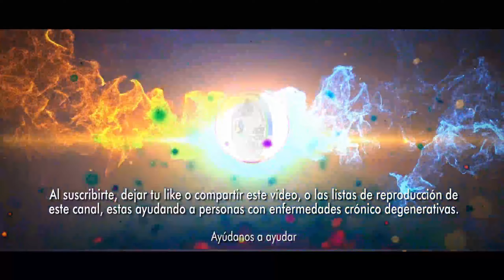Miguel Polo Polo arremetió contra Petro por las elecciones: Solo un año bastó...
• Miguel Polo Polo arremetió contra Petro por las elecciones: “Solo un año bastó para que Colombia se hastiara de la izquierda”. Uno de los primeros en pronunciarse sobre el impacto de estas elecciones fue el congresista en oposición del Gobierno nacional, que afirmó: “Solo un año bastó para que Colombia se hastiara de la izquierda de Petro y Francia y hundiera a todos sus candidatos en las regionales”.. El resultado de estas elecciones regionales representa un giro inesperado en la política colombiana, ya que la izquierda, liderada por el presidente Gustavo Petro, había estado ganando terreno y acumulando apoyo en los últimos años. Sin embargo, el “voto castigo” se manifestó en diversas regiones, lo que llevó a la derrota de varios candidatos de izquierda y al triunfo de sus contrapartes de derecha.. A lo que agregó que “el petrismo está en estado crítico... Ahora a seguir dando la batalla desde el congreso para que en el 2026, con el favor de DIOS, la derecha logre conquistar la presidencia”.. Este fenómeno plantea una serie de interrogantes sobre las causas del “voto castigo”. Algunos analistas políticos que estuvieron presentes en las emisiones de los canales nacionales, expresaron que la percepción de una gestión deficiente por parte de ciertos líderes de izquierda en el ámbito local pudo haber influido en la decisión de los votantes.. También se argumentó que la polarización política y las divisiones ideológicas en Colombia jugaron un papel importante en el resultado de estas elecciones.. Por el momento, el presidente Gustavo Petro, líder destacado de la izquierda, no ha emitido declaraciones oficiales sobre los resultados, pero se espera que en las próximas horas comente sobre la derrota de su coalición en las elecciones regionales.. En contraste, los candidatos de derecha celebraron sus victorias en las elecciones territoriales y expresaron su compromiso de trabajar en beneficio de sus departamentos y municipios. Este triunfo consolida la posición de la derecha como una fuerza política relevante en Colombia y abre la posibilidad de que puedan competir de manera más sólida en las próximas elecciones presidenciales 2026.. De esta manera, en las redes sociales, muchos usuarios expresaron su respaldo al congresista, pero también hubo quienes señalaron que sus comentarios eran inapropiados, ya que las elecciones son un proceso democrático y no una manifestación de hostilidad hacia el presidente Gustavo Petro.. “Petro es el presidente de los pretristas NO de las mayoría de colombianos, hoy quedó demostrado”; “La DEMOCRACIA COLOMBIANA no está petrificada, ENHORABUENA”; “Este país tiene arreglo gracias a usted y a otros compatriotas. Gracias Doctor, el 2026 será de derecha”; “Colombiano despertó, lo que hemos vivido es por culpa de la misma derecha, hicieron las cosas mal e hizo que la gente buscara el supuesto cambio, la misma izquierda hizo al pueblo despertar, esperemos que la derecha aprenda hacer las cosas bien ! Y reaccionen!” ; fueron algunos de los comentarios que recibió el congresista.. Aunque el presidente Petro emitió un pronunciamiento después de las elecciones, su discurso no profundizó en el tema de los comicios ni en los resultados obtenidos. En su lugar, se centró en felicitar a los ciudadanos colombianos por su participación democrática en la jornada electoral.. “Sin importar los resultados, es un día en el que el pueblo colombiano votó en paz y pensando en el porvenir del país”.. A pesar de las expectativas de una discusión más específica sobre los resultados, el presidente se enfocó en temas como la quema de la Registraduría en Gamarra, el secuestro del padre de Luis Díaz y la suspensión de las elecciones en Ricaurte, Nariño, y Santiago, Putumayo..